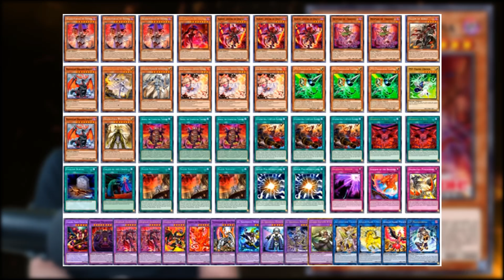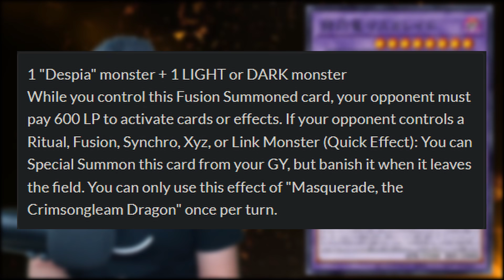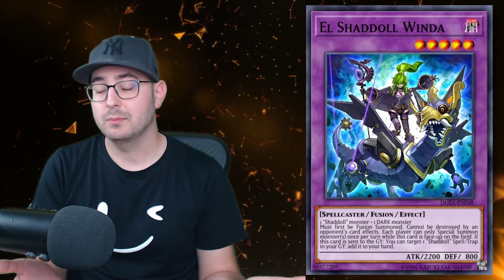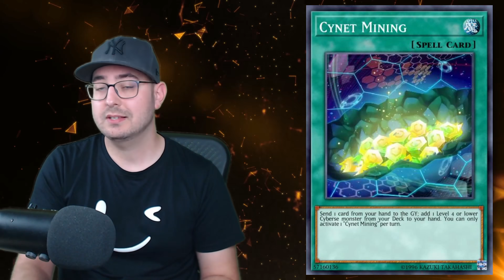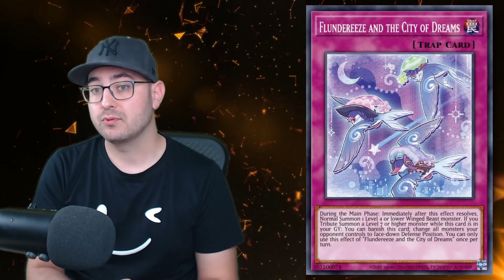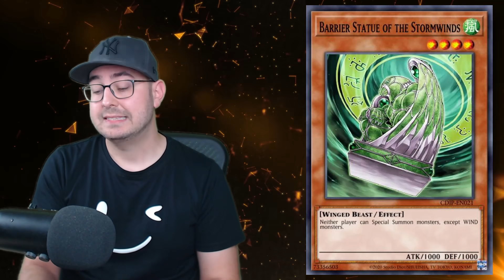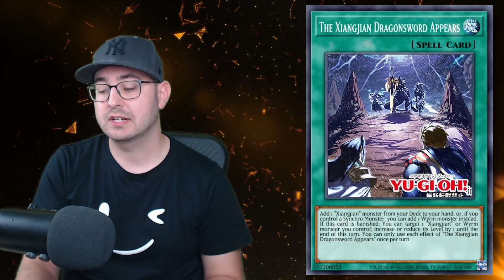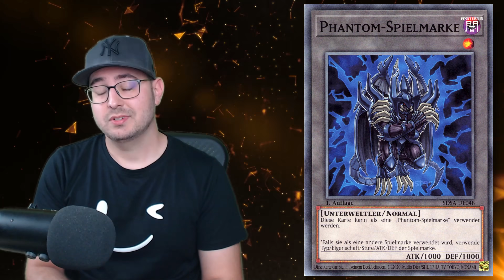Yu-Gi-Oh! Das sind die zukünftigen TOP DECKS 2021!